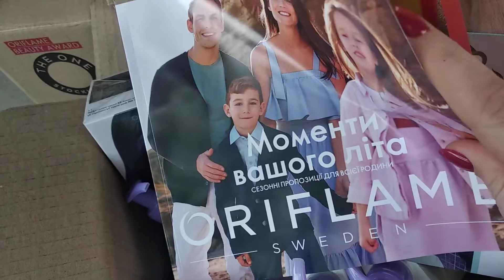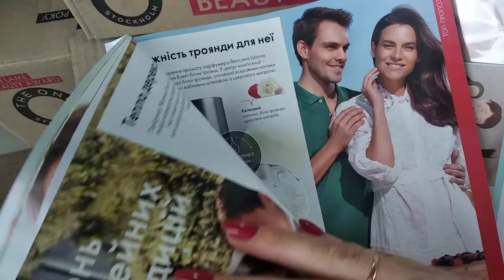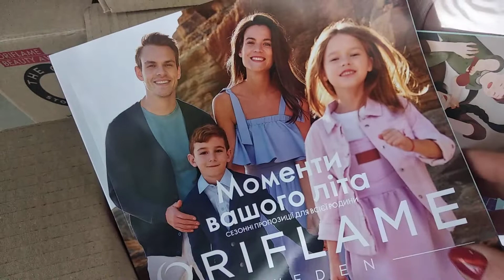🌺🌺🌺Опять много интересного в заказе Орифлейм!🌺🌺🌺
Щёточка для умывания, краска для волос, интим-гели и многое другое полезное и интересное в обзоре заказа из каталога #7!💯💯💯